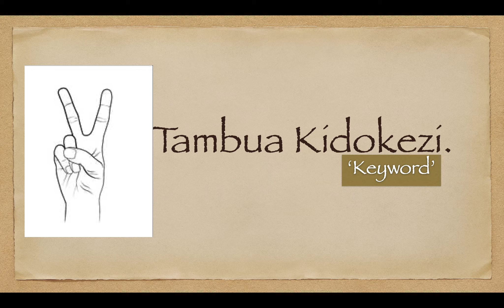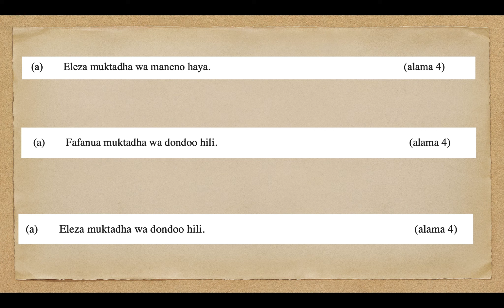dondoo | muktadha wa dondoo | extract in literature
Video hii inaeleza kuhusu sajili au rejesta. Hata utaweza kusoma na kudurusu uliyoyasoma. Kiboreshe Kiswahili chako.